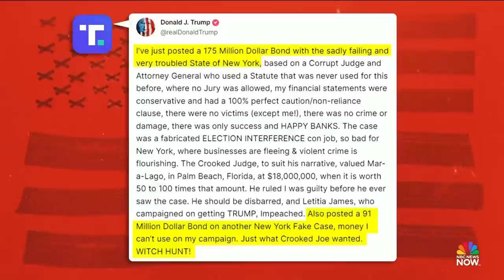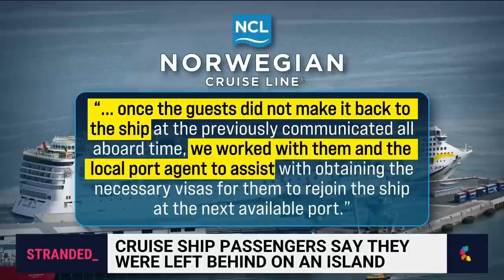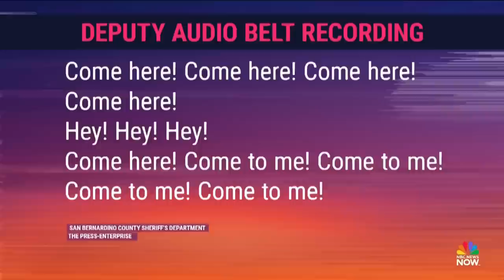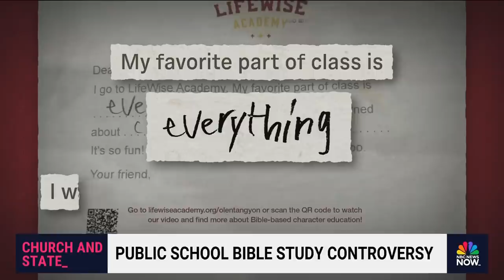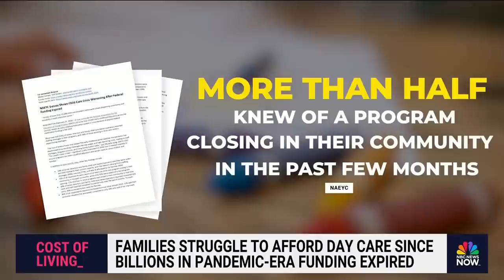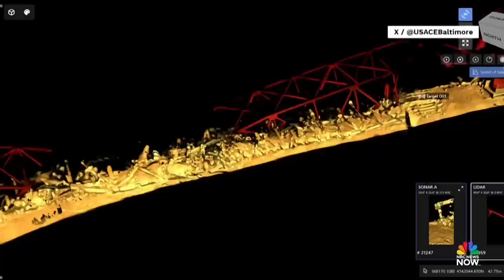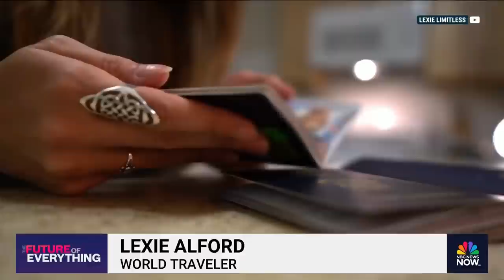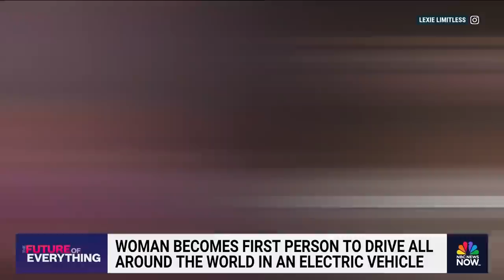Stay Tuned NOW with Gadi Schwartz - April 2 | NBC News NOW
Several aid workers were killed in an Israeli airstrike along the Gaza strip, former President Donald Trump made remarks about the border during campaign rallies and a 7.4-magnitude earthquake struck Taiwan.